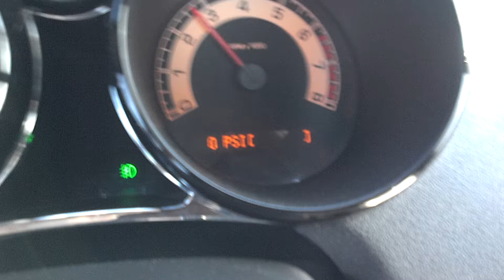Sky redline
Saturn sky redline, upgraded from factory. Called stage one I believe. 290hp 325tq 3000lbs, 19 max psi.
Autotragic...